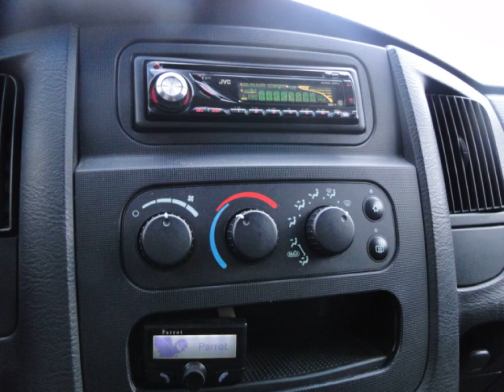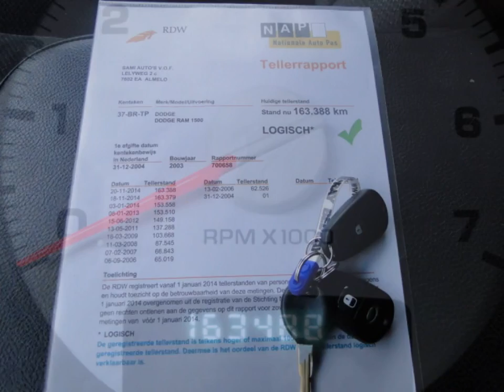DODGE RAM PICKUP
Merk en model: DODGE RAM PICKUP
Uitvoering: 1500 SLT 4.7 V8 6 Persoons LPG G3
Transmissie: Automaat
Brandstof: LPG G3
KM stand: 163488
Bouwjaar: 2003
Gewicht: 2306

Bedrijf: Sami Autos
Plaats: Almelo